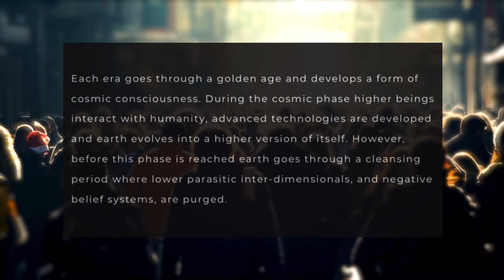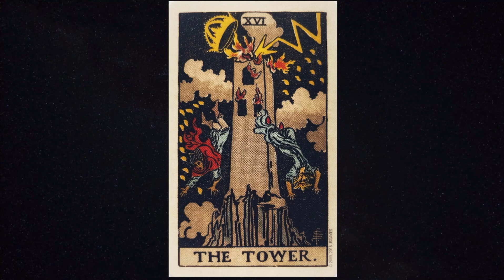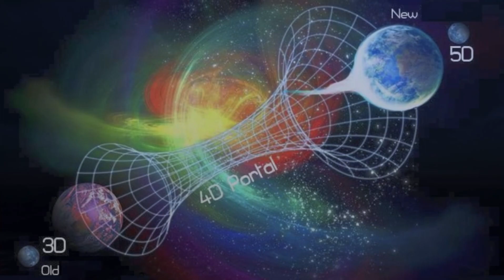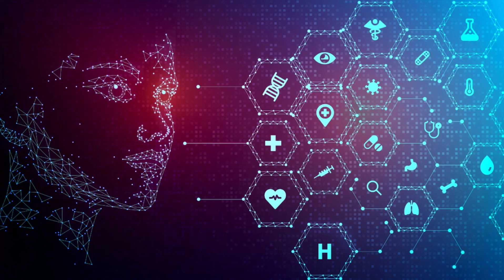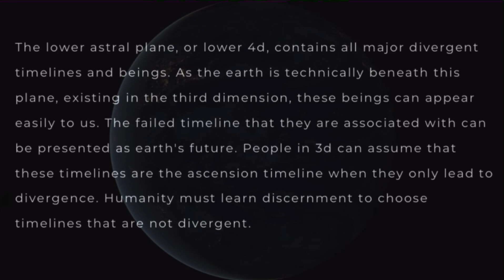TIME RUNNING OUT - The End is Near! Grey Aliens, Galactic Channeling, Christ Consciousness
A message from the Galactic Federation

I am the captain of a starship and
I am a timetraveler to this timeline from the year 3043. I am from the 5th dimension 5d and my calling is to show trapped souls their darkness so they can have an opportunity to free themselves. We have advanced technology, and it is only used for the best and highest good of humanity and spirit.

I want to warn you about the greyaliens. If you have not heard of the greys, allow me to explain to the best of my ability.

To you, right now, a "grey" would be perceived as an alien. The greys are the standard image of what you know to be an alien. They're commonly depicted in tv shows or drawings, and widely known to be fictional characters.

My fellow humans, the grey aliens are not what you perceive them to be. They are indeed very real, and they are not actually alien.

Grey aliens are humans who did not choose the path of ascension. They chose the path of de- scention. They are humans who have been in the process of degeneration and they are the future version of you, if you choose not to ascend.

What do I mean by "ascend"? Let's go back to 2001. On September 11, 2001, planet earth turned over the TowerCard.

This was the beginning of the earths foundation beginning to crumble. This foundation was not one that had been built on holy emotions like love, peace and harmony.

This foundation was built from lower energies such as hate, envy, anger, greed and apathy.

9/11 was a terrible day for humanity and it was indeed humanities wake-up call. Very little progress has been made with the evolution of the human spirit since that day.

The earth began splitting into two separate dimensions in 2003. All that is old and degenerate will remain in the 3D earth, and all that is ascending and evolving will move into the 5dearth

I am here to be another wake-up call and remind you that earth is a place of free will. Deep in your heart center, you know what to do. Yet many of you are doing nothing.

The consequences of your inaction will lead you to a soul that is void, and in 1,000 years, you will be trapped in the 3rd dimension.

Now allow me to go further into explaining how a human will de-scend into a grey alien.

You are currently being faced with obstacles and challenges which are giving you the option to choose. Earth is a place of free will, after all.

There are many lower beings on the planet, or what I call "false light". These beings are already in the process of degenerating and they are void of a soul. These lower beings have advanced technology that is not used for the best and highest good of humanity. They use this technology to trick you into thinking that they possess special powers or knowledge.

Be assured, my fellow human, that these lower beings are powerless, and this technology only has the power that you give to it.

The Grey's are nothing more than the result of a human being choosing to merge with this technology. Also known as "Artificial Intelligence".

This is your ultimate life test. The test of your soul. You can choose to embrace all that is that makes you human and learn to cultivate holy emotions and live in a state of Christ Consciousness, or you can choose to merge with the lower beings.

Remember, any time you are feeling sad, it is only because you are missing a part of yourself. A part of your soul that you gave up to the darker forces.

You can reclaim your soul by allowing the consciousness of Christ to move within you and strengthen your magnetic Aura.

We only need a small number of people to choose to ascend before others will wake up from their sleep.

Remember that you are not responsible for other souls choosing or not choosing to ascend. You can still live among those who are asleep and hope they will follow.

The moment that you align with their degeneracy, however, is the moment you will trap your soul in the 3rd Dimension.

Stay strong in your conviction, do not be misled by false light, and be the true light, all at the same time. Embody the light of ChristConsciousness.

I love you all, God Speed.

Photos Courtesy Gigi Young